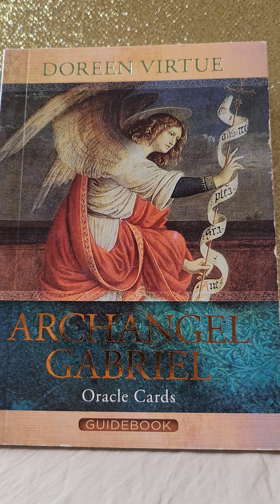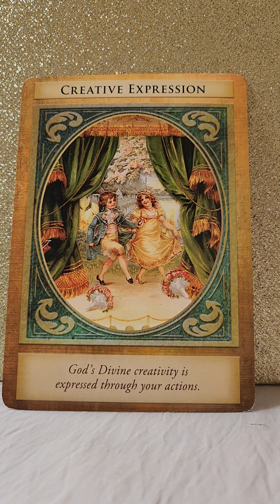Daily Angel Message - Saturday 6 April 2024 😇 Show Up With Love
💛 Archangel Gabriel Oracle by Doreen Virtue